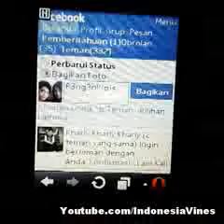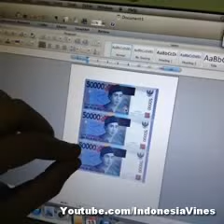Vine Indonesia 3